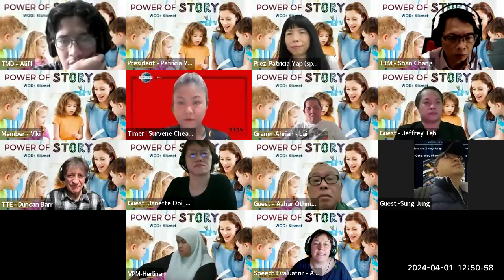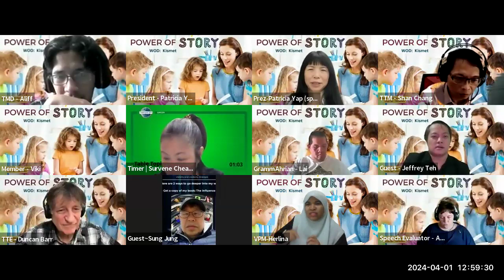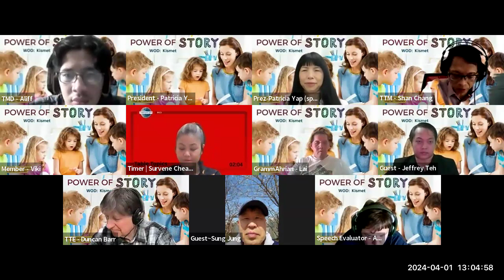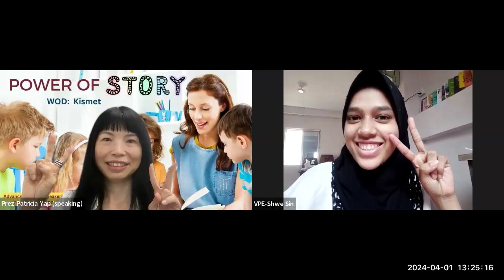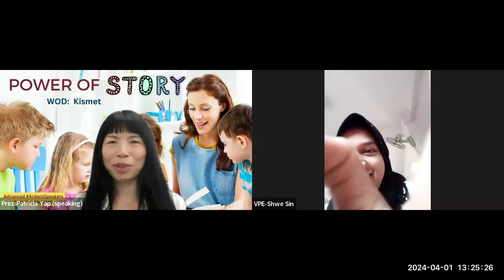Power of Story by Advanced